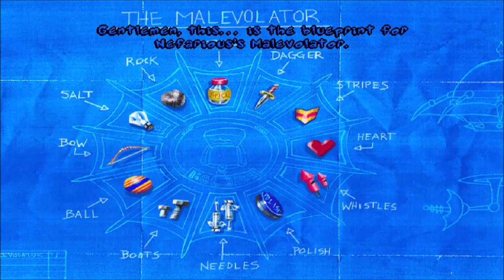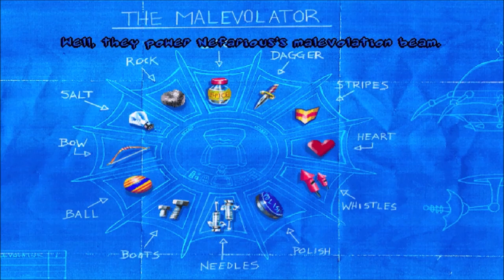Meeting Cutopia in a Flux (Toonstruck Playthrough Prt 1) (W/Commentary)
Here's something a little different, long time in the making. Toonstruck is an early game released in November 1996 by Virgin Interactive Entertainment and Burst Studios. A fun little adventure staring a star-studded cast, with the likes of Christopher Lloyd, Dan Castellaneta, Jim Cummings, Tim Curry, David Ogden Stiers, Corey Burton and Tress MacNeille to name but a few. In this Live action crossed with animation in a style of Monkey Island meets Rodger Rabbit. Drew Blank must solve puzzles and talk his way back home after he is transported into a world of his own creation (Cutopia) and with his sidekick Flux Wildly (A character he never got to publish in his youth) must fight the notorious Count Nefarious and his three witless lackies Feedback, Lugnut and Goggles from destroying the cute and cheerful world and making it dark and broken using a ship (Cutifier) created from parts picked up during their adventure. This ship is the mirror opposite of Nefarious' Malevolator which is what has been used as the tool of destruction. In this episode, we'll be searching through town and meeting many of the helpful characters including a mixed up Irish and Scottish clover-shaped cheese in a tavern, who's being pestered by a Zanyduian (Home of Flux) mouse that we must bop on the noggin with a makeshift trap aided by the barman's organ. And onward we meet a shifty octopus called Fingers (voiced by the late Dom Deluise), who has also left Zanydu to "entertain" the cute Cutopian's out of their money playing his rigged and attractive games in this archade. One of which is funnily called Whackman ("Packman") which we have to beat to win a prize. Then two sad frog bakers named Dough and Mee who have lost their brother Ray (who has been kidnapped by Nefarious' lackies for 'Reasons) and then a flamboyant scarecrow (carecrow) who tells us his job is to care for the crows, which is very much different as what a scarecrow's job is in real life. A that he wants us to do him a favour, by accuiring a snazzy new outfit for him to show off in whilst in the field. Finally we meet Marg, Polly and Elmer (A cow, sheep and old horse) who are having troubles of their own, they've lost a part of their Churn-a-tron, so are unable to produce butter for the bakery to make bread. So on our next journey we will have to explore Zanydu to find objects to aid all our new found friends. Hopefully we will manage to succeed, who knows what will happen if we don't.

Thank you all for your continued support. Please Subscribe and hit the Like button and help my channel grow, also nudge the Bell icon to be notified of future videos and comment to let me know how I can improve my content and help you all to enjoy your time with me.

As always...KEEP YOUR EYES ON THE STARS, AND KEEP BREWING THOSE HAZARDOUS THOUGHTS

Chris Carson, the owner of the best retro toy store on Facebook (link below) as well as a physical store based in Weston-super-Mare in the UK. It's called Baker Street Toy Collective. If he can't find it, it doesn't exist ^^